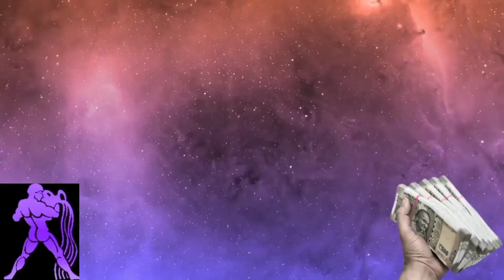कुंभ राशि 11 मई 2022| Aaj ka kumbh rashifal| kumbh rashi 11 may 2022| KB Rashifal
कुंभ राशि 11 मई 2022| aaj ka kumbh rashifal|
Kumbh rashi 11 may 2022| KB Rashifal

Kumbh rashi ke bari main batayen
Aaj ke rashi bataiye
कुंभ राशि के बारे में
11 tarikh budhvar
11 tarikh budhwar
11 tarikh बुधवार
11 tarikh wednesday
Kumbh rashi ke jaankari
कुंभ राशि वाले
Aaj ki kumbh rashi kya hai
Kumbh rashi ke bare mein
Kumbh rashi ke bare mein batao
11 tarike ka rashifal
Rashifal dikhaiye
Rashifal bataiye
11 tarike ki rashi
Kumbh rashi bhavishya
11 may kumbh rashi
Kumbh rashi ke bare mein janna hai
Kumbh rashifal
Aaj ka rashifal
Kumbh rashi
11 tarike ki
11 tarikh ki Kumbh Rashifal
Kumbh rashi aaj ki tarike
Aaj ka rashifal kya hai
कुंभ राशि भविष्य
Aaj ka rashifal kumbh rashi
Rashifal dikhaiye
11 tarike kumbh rashi
11 tarike kumbh rashifal Ke bare main batayen
Aaj ka kumbh rashifal
Aaj ka rashifal dekayen kaisa hai
Kumbh rashi budhvar
Kumbh rashi budhwar
Kumbh rashi बुधवार
Kumbh rashi wednesday
राशिफल बताओ
Aaj ki rashi
Aaj ki kumbh rashi bataiye
Ke bare main batayen
Kumbh rashifal aaj ka
Aaj ki kumbh rashi ke bari main batayen
Kumbh rashi ki bare jankari
11 की जानकारी
11 may kumbh rashi ka rashifal
11 may kumbh rashi
Kumbh rashi 11 tarikhe
Aaj ki kumbh rashifal
Aak ka kumbh rashifal bataiye
11 may ke bare main batayen
Aaj ka kumbh rashi
Kumbh rashi ka aaj ka bhavishya
11 may 2022 kumbh rashi
11 may 2022 singh rashi
Aaj ki rashi bataiye
11 may ka kumbh rashi ka rashifal
आज की कुंभ राशि 11 2022
Rashifal dikhaiye
Rashi dikhaiye
राशि आज की
राशि बताइए
11 may 2022 ka singh rashi
11 tarike ki kumbh rashi
Kal ki kumbh rashi
11 may 2022 kumbh rashifal
  may kumbh rashifal
11 may ki kumbh rashi
Aaj ka din kaisa hai
Aaj ki kumbh rashi ka
Budhvar kumbh rashi
Budhwar kumbh rashi
11 may 2022 singh raahifal
11 tarikh ki kumbh rashi
April ka rashifal
11 may ko kumbh rashifal
Kumbh rashi 11 may
11 tarikh ko kumbh rashi
Kumbh 2022
aaj ki rasi bataiye
Kumbh rashi walon ka aaj ka rashifal
Kumbh rashi ke bare mai janna hai
Kumbh rashi 11 may 2022
Aaj Ka Rashifal kumbh Rashi ka
11 may 2022 kumbh Rashi
Aaj  kumbh Rashi kya hai
Kumbh Rashi 2022 budhvar
Kumbh rashifal
11 may kumbh Rashi 2022
Wednesday kumbh rashi
Kumbh rashifal
11 may kumbh Rashi 2022
11 may kumbh rashifal
11 may 2022 kumbh Rashifal
Kumbh Rashi  walon ka aaj ka
11 may ka rasifal
11 may ka rasifal
कुंभ राशि
Kumbh
Rashifal today
11 अप्रैल  कुंभ राशि
11 May ka news
11 May rashifal
11 May Ka Rashifal
11 May ka kumbh Rashi
Kumbh Rashi 11 May  ki
Kumbh Rashi Ka Rashifal
Kumbh Rashifal
KB rashifal
Kumbh
Mahakali astrology
Rashi
Aquarius
DLR Rashifal
Rashifal Report RR
Astro samadhan
Vaidik jyotish
Vaidik jotish